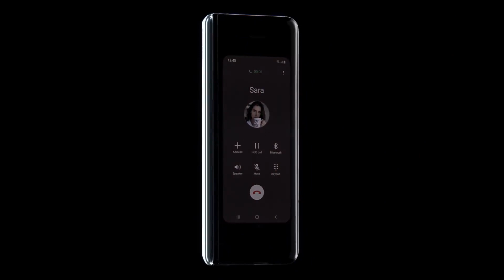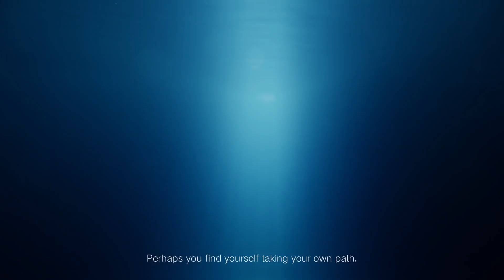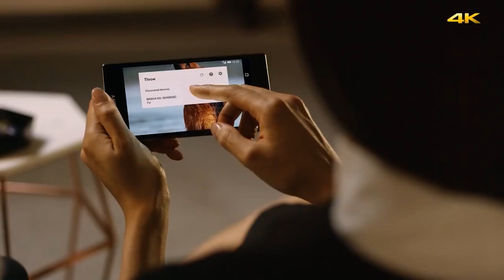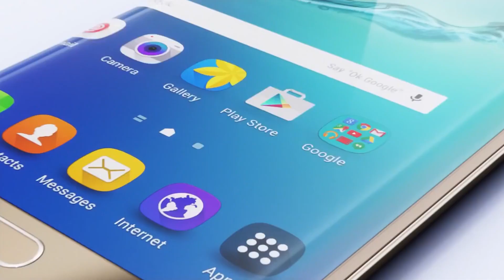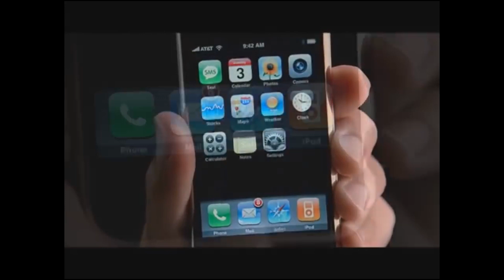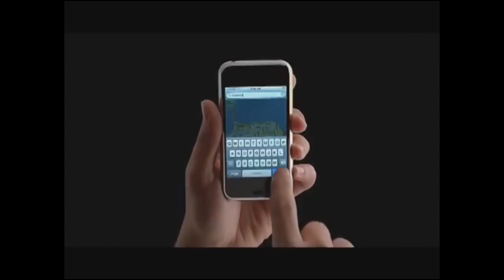5 celulares mais inovadores - USETEC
Veja 5 celulares que eu achei bem revolucionários, inovativos, inovadores, e que se eu pudesse, já teria comprado todos.